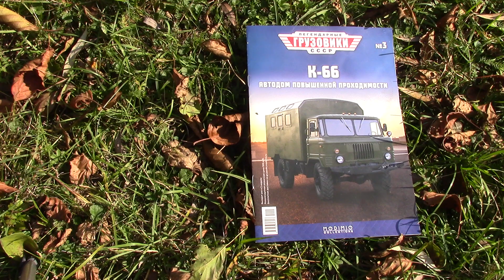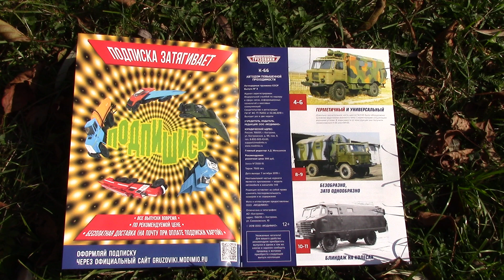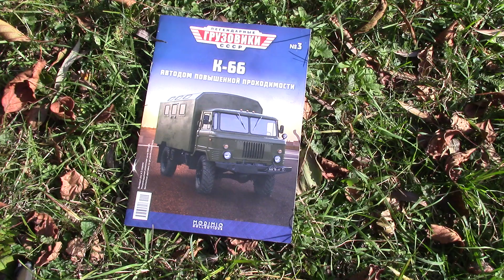Легендарные грузовики СССР №3 ГАЗ 66 кунг MODIMIO